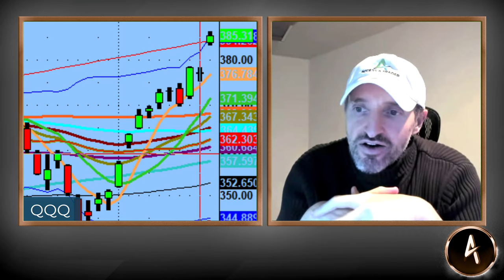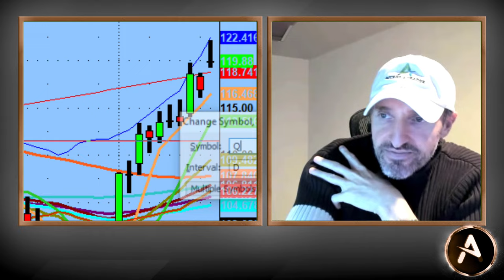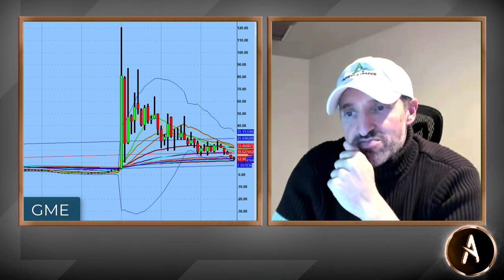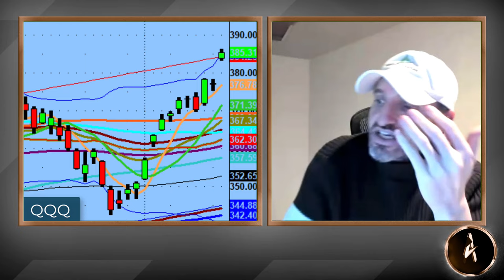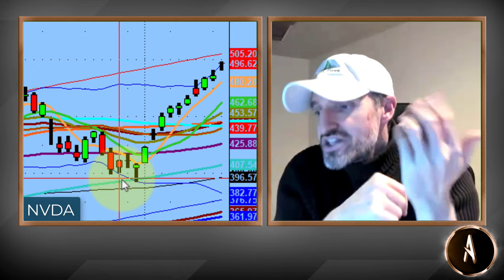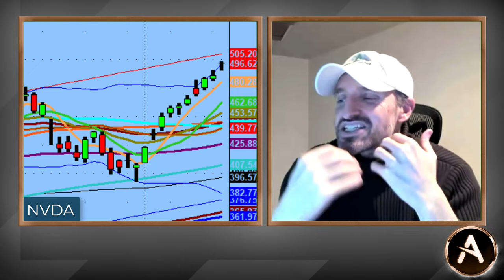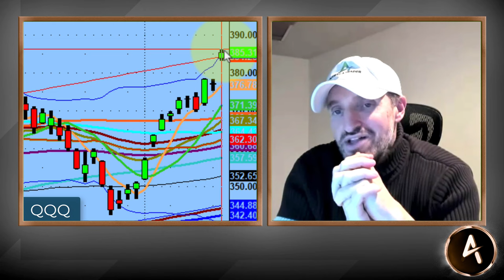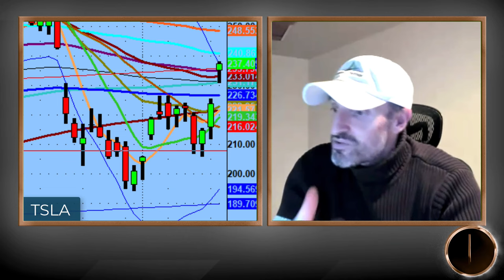NASDAQ Is Tired...Or Is It? | Technical Market Analysis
$QQQs have gone from Oct 26th at 342 to 386 in 3 weeks later.

Everything is super overboard on any metric. I can’t find any charts that are not extremely parabolic.

I think the game plan for tomorrow are dips in the rising 60min support. Or watching for a gas out 10 AM lows.

💚 COMMUNITY SUPPORT 💚